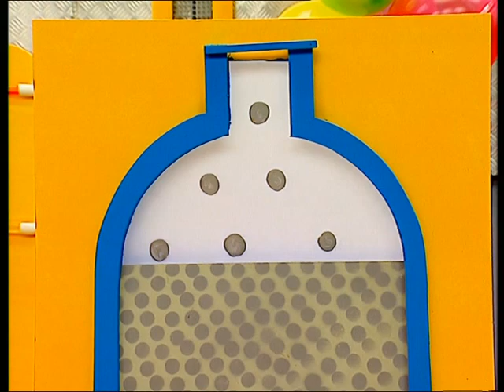Pourquoi le gaz reste liquide ? - C'est pas sorcier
Pourquoi le gaz reste liquide ? Jamy vous explique !